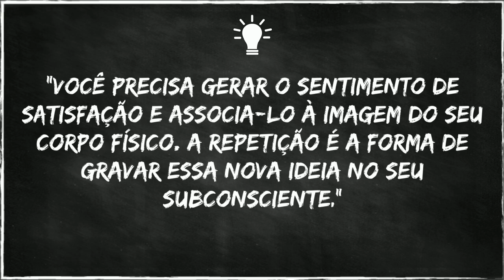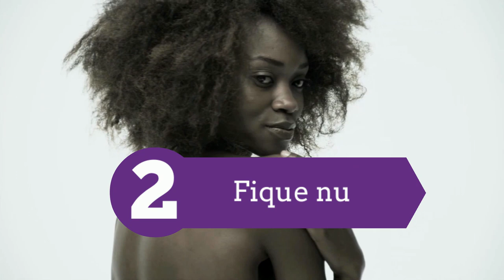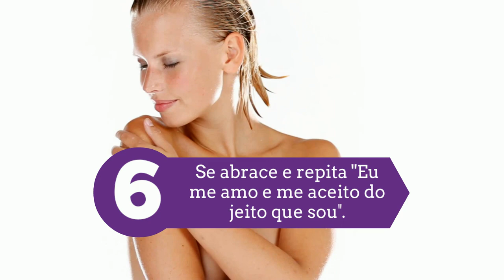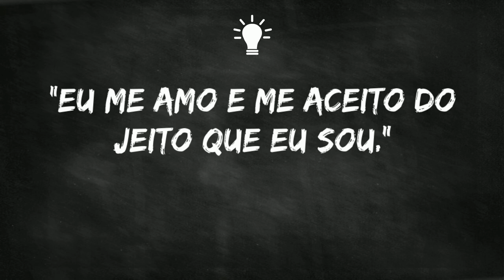Sinta Positivo: Técnica para ter mais saúde e beleza em apenas 3 minutos